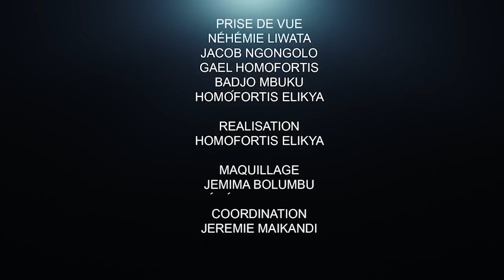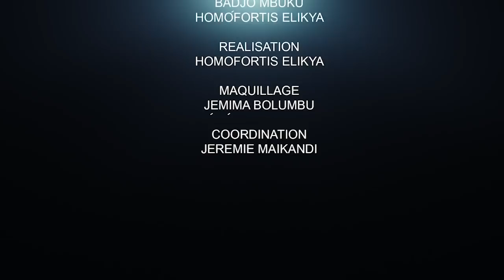FATSHI EN ALLEMAGNE, LA SORTIE DE KATUMBI, CENCO : DR SHIRANDI S'EXPRIME